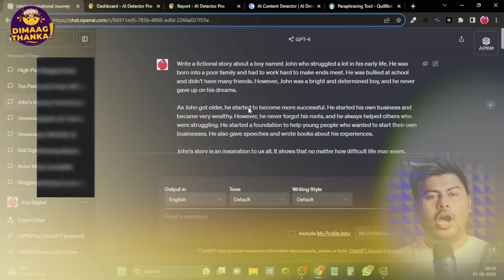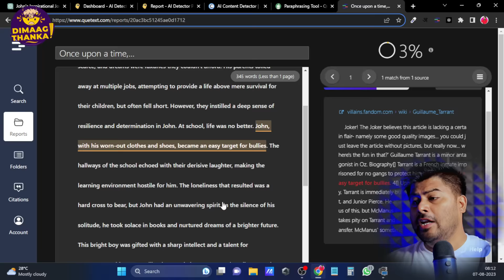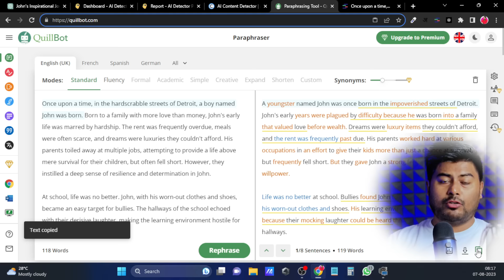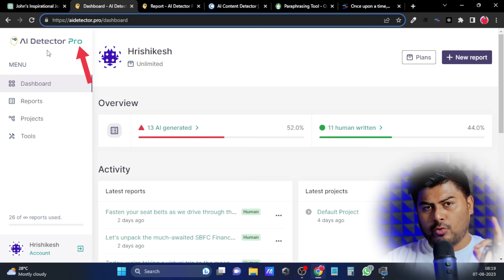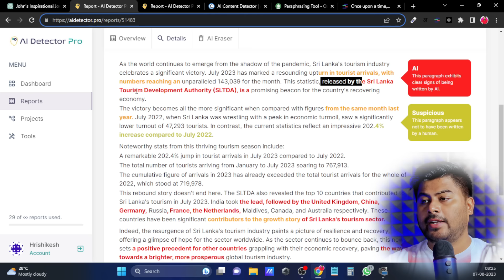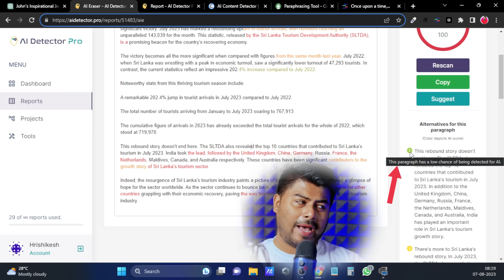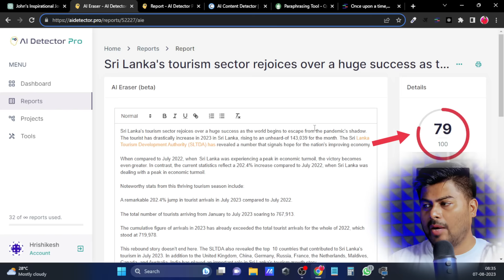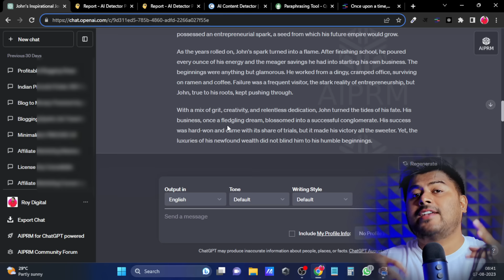Write AI free Blog with ChatGPT | Start Blogging and Make Money Online | AI Detector Pro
Want to write a blog with ChatGPT and make serious money? Ever wondered how to Write AI free Blog with ChatGPT? Dive deep into this guide to unlock the magic.

With free ChatGPT blogging, you've got the tool to generate content without spending a rupee. Learn to create blogs without cost, master ChatGPT techniques, and explore passive earning strategies.

If you're serious about profitable online content, don't skip this video.

Topics Covered

ChatGPT blogging
Monetize with ChatGPT
OpenAI blog writing
Passive income online
Automated content creation
Make money with AI
ChatGPT for bloggers
Profit from blogging